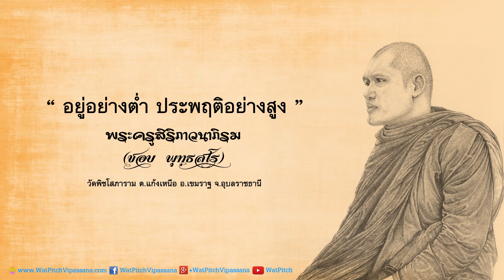อยู่อย่างต่ำ ประพฤติอย่างสูง - พระครูสิริภาวนาภิรม (ชอบ พุทฺธสโร)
ธรรมะ เรื่อง "อยู่อย่างต่ำ ประพฤติอย่างสูง" โดย พระครูสิริภาวนาภิรม (ชอบ พุทฺธสโร) เจ้าอาวาสวัดพิชโสภาราม ต.แก้งเหนือ อ.เขมราฐ จ.อุบลราชธานี

๖ พฤษภาคม ๒๕๕๗
ณ สถานปฏิบัติธรรมจอมทอง บ้านดอนหัน ต.โพนงาม อ.กมลาไสย จ.กาฬสินธุ์